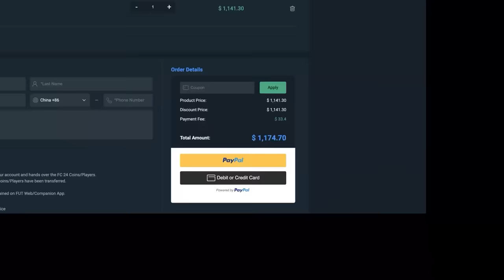30x 90+ WEEKLY TOTS PLAYER PICKS & SERIE A TOTS PACKS!